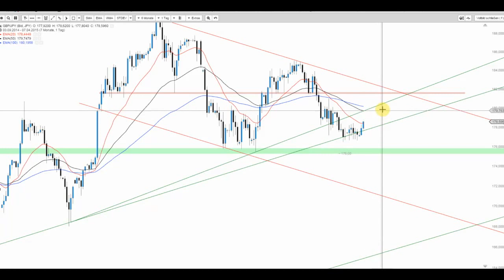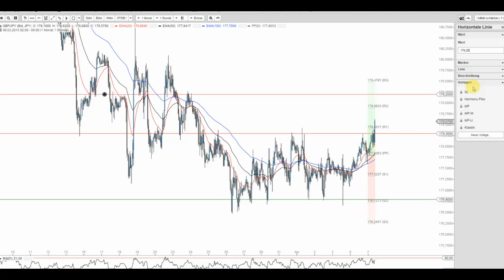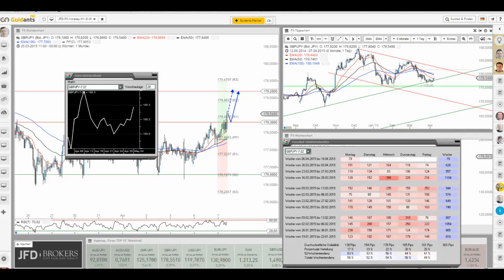JFD Devisenradar: GBP/JPY (Beast) mit Aussicht auf mehr?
Nach den Feiertagen zeigt sich "the beast" stabilisiert und bislang im Intraday-Verlauf auch durchweg bullisch. Was darf man erwarten?